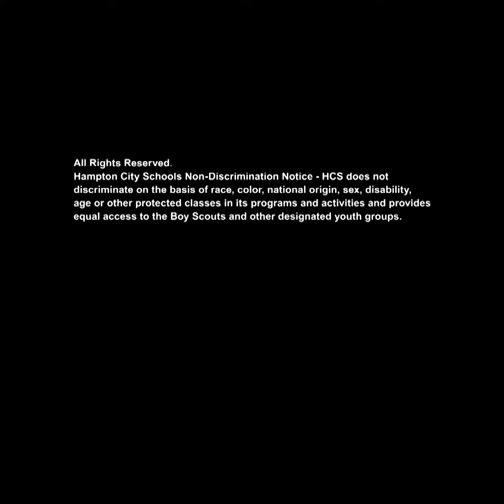Hampton City Schools - Welcome back greetings - September 8, 2020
Erin Andrews